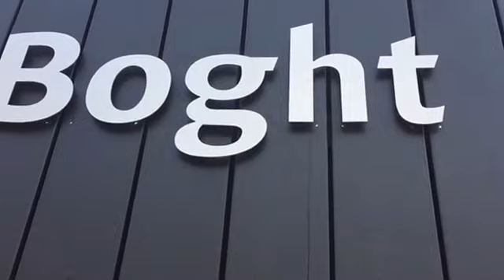Opening De Hoge Boght Veldhoven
DELA Voor Elkaar app